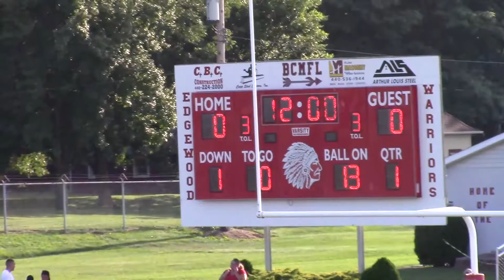20160827 Varsity Red vs Jefferson